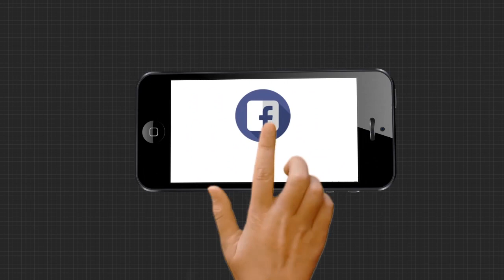ଛତର ଯାତ୍ରା ପାଇଁ ଜାରି ହେଲା ଗାଇଡ଼ ଲାଇନ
କଳାହାଣ୍ଡିର ଅଧିଷ୍ଟ।ତ୍ରୀ ଦେବୀ ମାଁ ମାଣିକେଶ୍ୱରୀଙ୍କ ପ୍ରଶିଦ୍ଧ ଛତର ଯାତ୍ରା ପାଇଁ ଜାରି ହେଲା ଗାଇଡ଼ ଲାଇନ । ଆସନ୍ତା 24 ତାରିଖରେ ଯାତ୍ରା ଅନୁଷ୍ଠିତ ହେବ । ହେଲେ କୋଭିଡ୍ ସଂଙ୍କ୍ରମଣ କୁ ଆଖି ଆଗରେ ରଖି କଳାହାଣ୍ଡି ଜିଲ୍ଲା ପ୍ରଶାସନ ଛତର ଯାତ୍ରାରେ 114 ଧାରା ଜାରି କରିଛନ୍ତି.